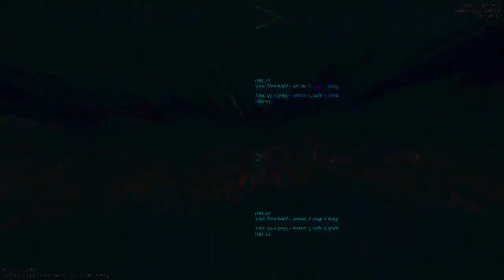[EPILEPSY WARNING] Movie 23 04 22 16h23m47s *Photosensitivity Warning*